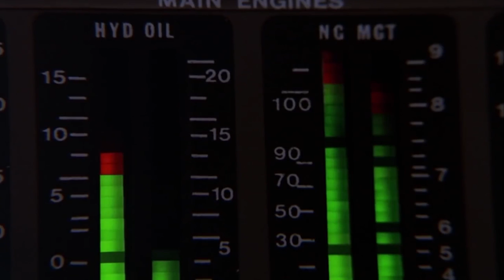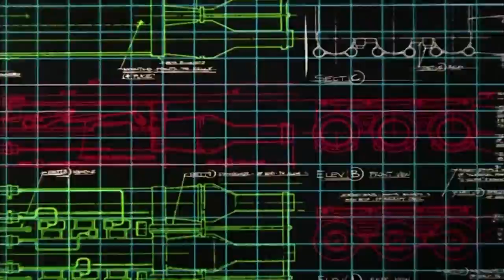SkyMarshall Arts - Airwolf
Here we go again. Back to the 80s once more. I've been watching some old tv-shows during this quarantine and remembered just how much I religously loved the theme from Airwolf growing up. So I remixed it, and it probably sits well within the synthwave genre, and here it is.

Created in may 2020 in FLStudio 20 Producer Edition.
Video edited in Adobe Premiere using various clips from the tv-show